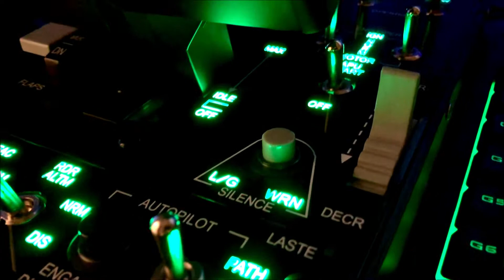Thrustmaster HOTAS Warthog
Great new HOTAS all set up!